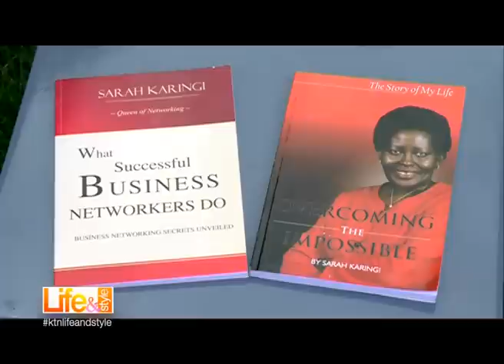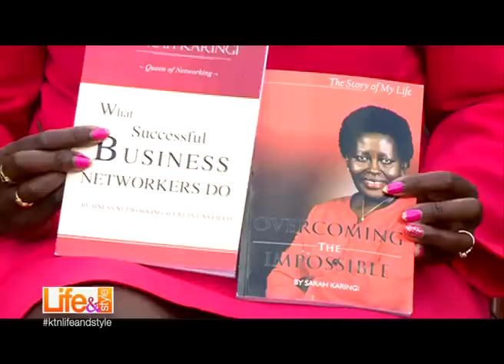HOW I LOST PROPERTY WORTH 20,000,000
Produced by Henry opemi
SARAH KARINGI- is a serial entrepreneur with multi industry interest and vast experience in Building and Construction, Real Estate, Business Networking, and Speaking.